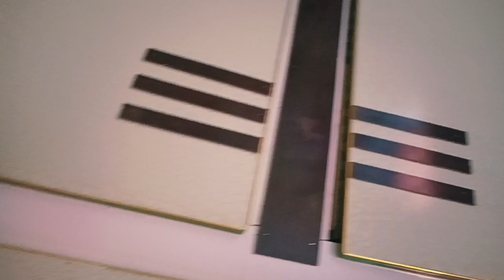Dressing Almari Design Bedroom Wardrobe